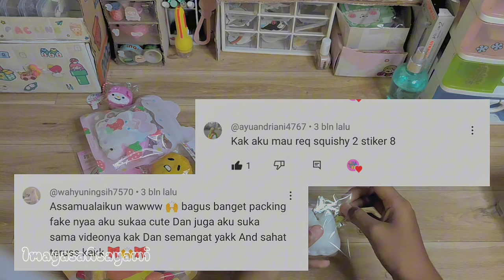ASMR PACKING ORDER FAKE SESUAI REQUEST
PACKING ORDER FAKE SESUAI REQUEST